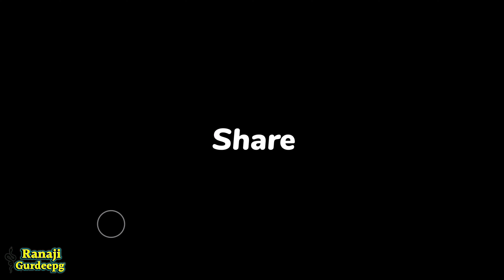Aaya Baba ji Tera sawan Mahina। अलग अंदाज में जरुर सुनिए और शेयर करें। Aman Nath and party।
Goga ji swari
Guga peer
mata ki ka khel kala ram
Mata bachal ki sewa
Katha
Pedi
Janam ki katha
Mata sham kaur ki pedi
Sabal Singh bori ke bhajan
Sabal Singh
Mateshwari
Mata sham kor mohni
Rehpe babe ki pedi
nagar Kheda ka bhajan
dada kheda
nagar khere bhajan
nagar khera
nagar khera song
nagar khere ki arti
nagar kheda sukh rakhi malka
dada khera status
dada khera ji tum nagar basane wale ho
haryanvi song
Jai rana ji
moj rakhiya dada ho khera
Surinderpal dhiremajra
vajda nagara tera sona  rag reha rane
Bajda nagara tera
Sangi nath Bidla
Kotale wala Peer
Nagar khede ke bhajan Peer ki paidi
Rana ji
Nahar singh peer ke bhajan
O pir ji o pir ji
Allah hoo allah hoo
Rana ji ka bhajan
Nagar khede Sukh rakhi
Madanan Mata bhajan
shitla mata ki bhet
shitla mata ka bhajan
mata thana wali
mata thana wali ki bhet
Mata pathri wali song
Mata chogan wali ke bhajan
Mata madan wali
mata madanan
Kheldi aa kalar madan
Khawaja peer ke status
Mata sham kaur ki Paidi
Nathiya mata ke bhajan
Guru Gorakh aaye dhune pe kala ram
Hasanpur gaddi
Nahar singh
Syed peer ki qawwali
Manga ram and party
Baba Kesarmal bawri
Mata kali ke bhajan
Sabal Singh ki paidi kala ram renu kumar

Peer pakke pul wale ke bhajan
Nar singh ki paidi
Nar singh baba ki paidi
Sawari ki pedi
Bagad yatra
Bagad
Bagad desh
Baba banarsi das hasanpur gaddi
Hasanpur gaddi baba banarsi das
Jaigogajaharvirji
Bagad rajasthan
Murthal dham
Astbali Peer
Jai shiv gorakh on shiv gorakh
Kolu bhagat ki katha
Meri kul ki bel chla de ho baba
Neela ghoda wala bhajan
Pipal nath ji
Mata serial ki fariyad
Aaya baba tera sawan mahina

Lataka Peeri ka
Ranjhe peer ki paidi
Peer Baba ki katha
Dhan dhan khede badshah
Khede baba ke bhajan
Tan tan khede badshah
Sukh rakhi dateya nagar khede sukh rakhi
Nagar Khede ki aarti
Dada kheda
Kheda baba
Tarah tarah ki photo lagri

Ranag
Goga ji ki pedi
Arjan sarjan joda ki ladai
Preet nath and party
Avtar balkar goga peer
Gaurav nath and party
jaswant nath and party
sanju sandeep and party tajalpur
gurnam nath and party
Gulab nath and party
satnam nath and party
Gaggu nath and party
naveen Nath and Party
Tinku nath and Party
Avtar balkar
kaka nath and Party
jassi nath urdhan wale
sejar nath kashvi wale
bhagwan nath and party
krishan nath
Ravi and party
Ravi nath and party
bunty nath and Party Naneola
goldy kamal and party kanod
rinku nath and party
jagdeep nahar and party
jagdeep mandeep jolle wale
kala ram and party shamtyu
raju nath and Party
gogi nath and akash nath
Mohan lal and Party
Ravi Rajesh and Party
Baldev Raj Tapriya wale
laddi nath Rajpura wale
shinda nath and party
chaman lal moli wale
suresh nath and party
raju manndeep and party jolle
rinku nath
gulab nath dhagroli
Sangi nath shamtu
ram singh rampal jolle wale
संगी नाथ एंड पार्टी
Kotlye walye
kotlye walye peer
kotla wala peer
jass peera
baba bairo nath
bhero nath ke bhajn
baba bhraiv nath ke bhajan
2022 latest bhajan
baba bhero nath ki pedi
ranajigaddi
patiala gaddi